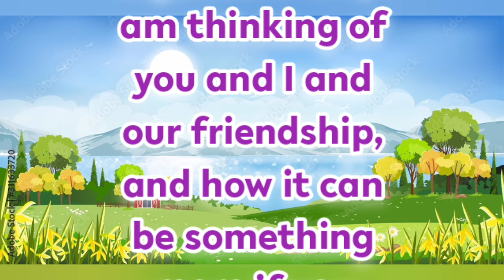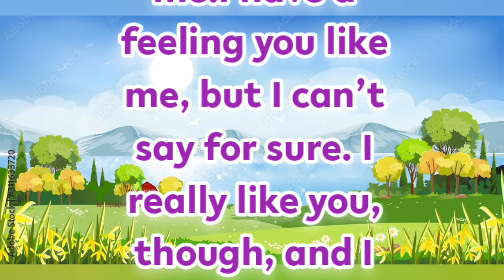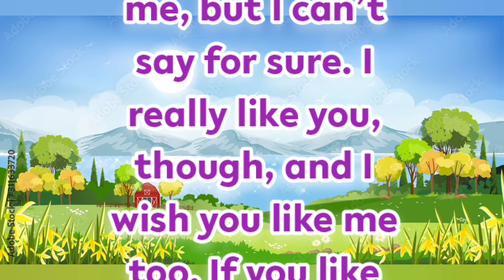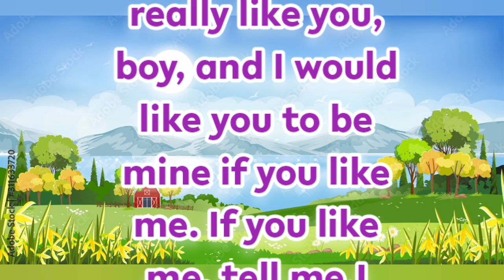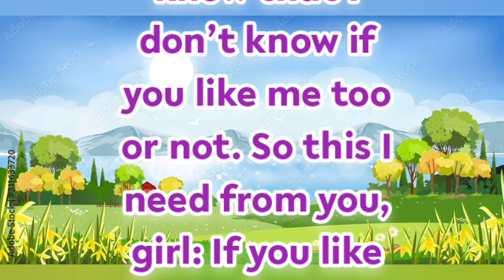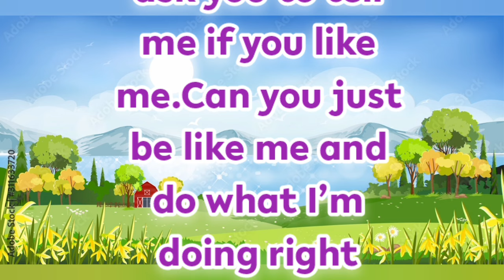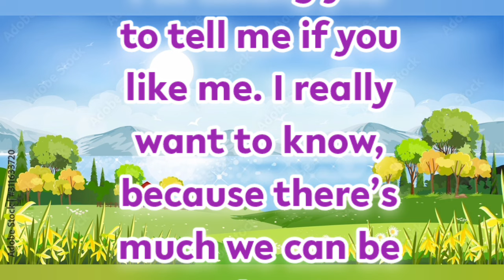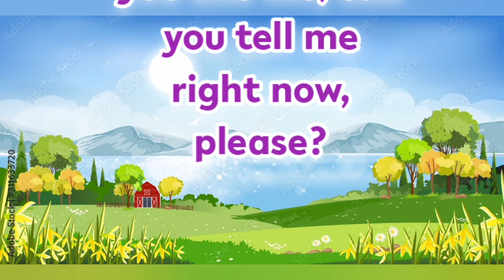Fazza Poems 2024 | Like Me | Sheikh Hamdan Poetry |Crown Prince of Dubai Prince Fazza Poem 2024